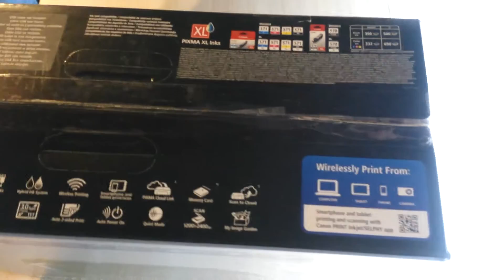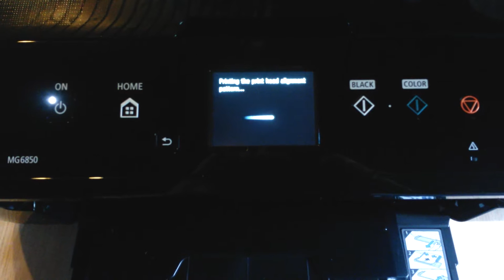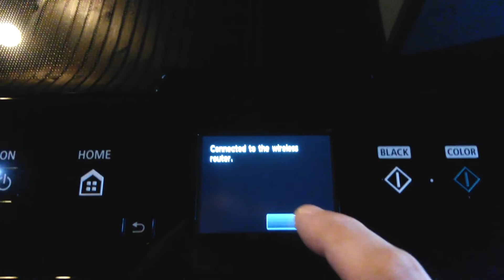CANON Pixma MG6850 unbox and test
good printer, wifi printing works great, photos on glossy papers looks very nice, recomended.